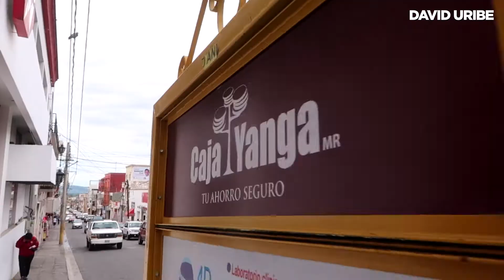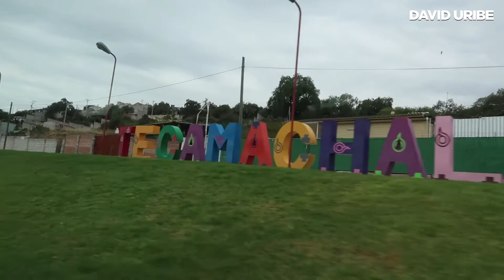CONOCIENDO TECAMACHALCO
Acompaña a DavidUribe en Viajando con Caja Yanga, ahora conociendo el maravilloso estado de Puebla.